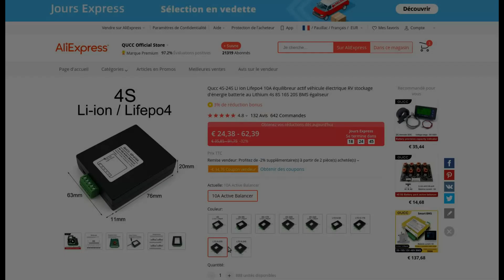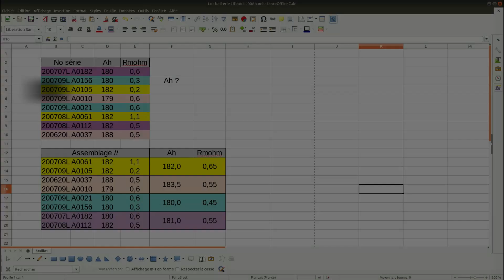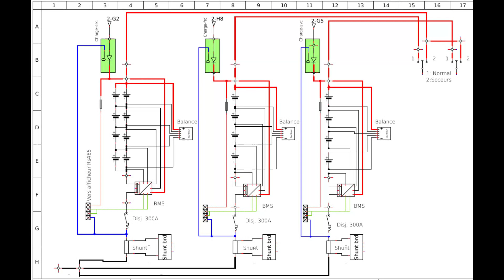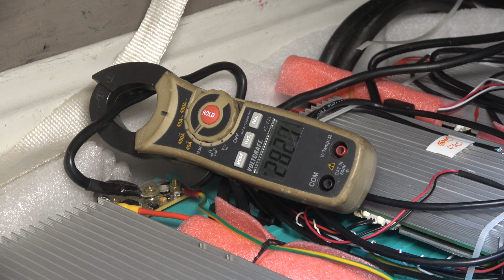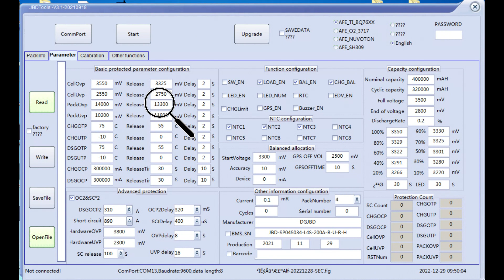Safe LifePo4 power bank for sail boat, dc-dc charging with external current sensing.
Un grand merci au très sérieux fournisseur / many thanks to the very pro Alibaba seller :

Le problème d'équilibrage n'est pas évident même en prenant des batterie 'Grade A', même en utilisant un équilibreur actif. Un assemblage judicieux parallèle/série de plusieurs elements permet-il d’améliorer cela ? Illustrons cela par l’exemple en réalisant un parc de 400Ah après avoir mesuré les performances de chaque cellules.
On met en évidence la maîtrise du courant de charge par un chargeur qui intègre la mesure déporté du vrai courant dans la batterie .

Besoin d'aide  ...
Colibri consulting, 1er contact via ce Vlog

Many thanks for all of the persons that created content below

Resources :

On sail boat ...

General ...